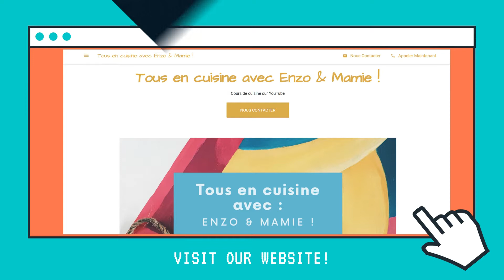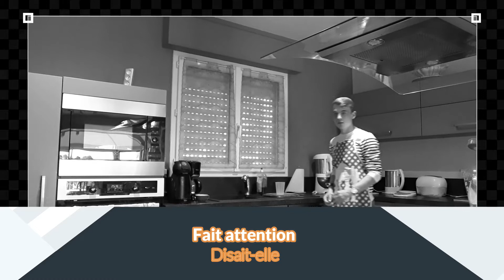Tarte aux pommes de mémé ! 🥧🍎